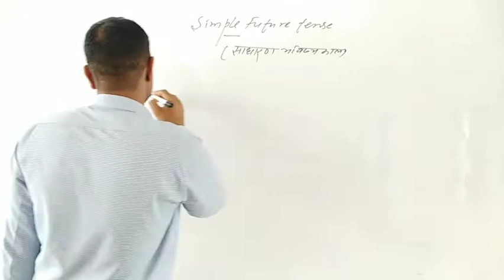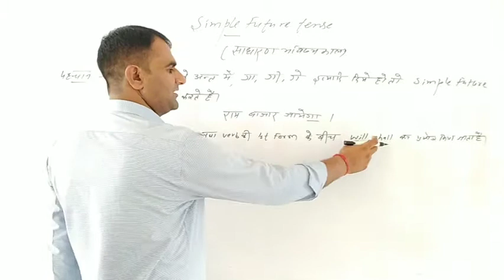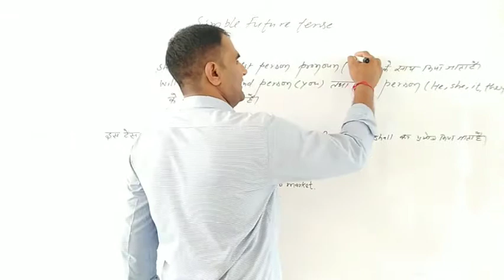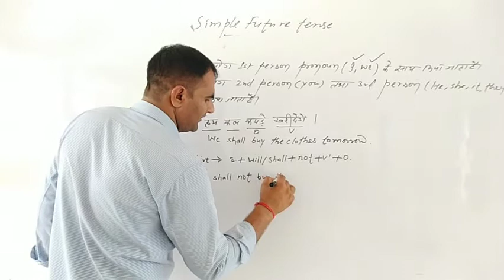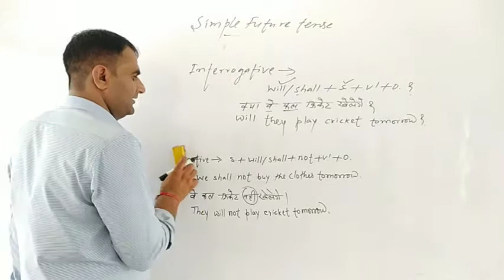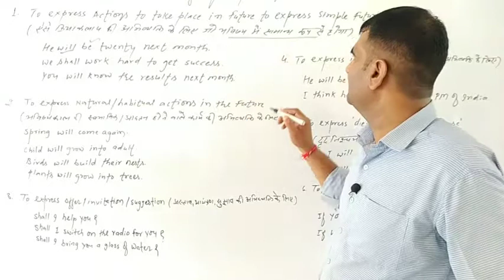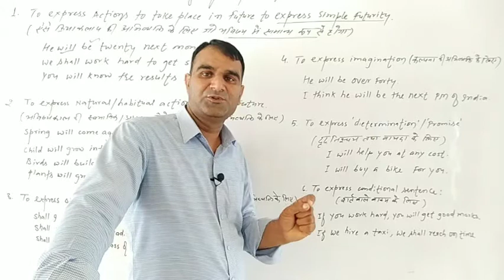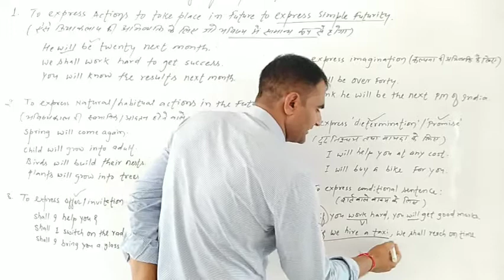SIMPLE FUTURE TENSE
USAGE OF FUTURE INDEFINITE TENSE
AFFIRMATIVE,NEGATIVE & INTERROGATIVE SENTENCES
USE OF WILL & SHALL